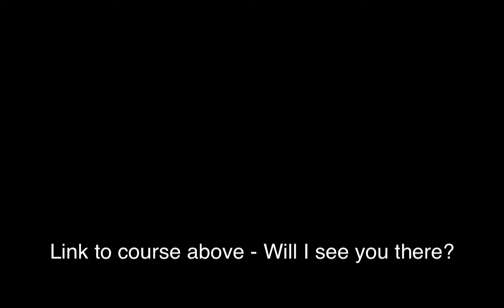9 Minutes for the Next 50 Years of Your Life: A Mentor Rant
9 Minutes for the Next 50 Years of Your Life: A Mentor Rant

Shared three insights after conversations I had today
About life - living - and the possibilities of mentoring - serving as a mentor

1)) stepping past today - being unaware of your direction and story - Say what?
2)) coaching and mentoring are the same - Say what?
3)) moving into your 60s while evolving your legacy - it's about your commitment to living an extraordinary life - For sure and Now what?

Seems I'm having many interesting conversations a late - today - well those conversations got me going ))smiles

Before using mentoring as a business strategy - as a way to monetize your lived experience during your next fifty ...
I suggest you watch this series of videos about coaching and mentoring I'm producing
**Video 10 of 21 - each day over 3 weeks
Created a course on Connecting Coaching and Mentoring - key topics include:
1)) The Pathway
2)) The Connection
3)) The Competition
4)) the Collaboration
5)) So What? What else? Now What?

If you are watching on YouTube ...

--- overview of IMC, links to education and certification

Yes - you can complete your Certificate of Competence - Mentor
Download the and complete the self-assessment
Then, book a 15-minute call with the Intake Manager
The booking link is listed on the self-assessment form

--- access workshops, workplace programs, and resources including links to research underway

mentoring,
coaching and mentoring,
differences between coaching and mentoring,
ways coaching and mentoring are similar,
coaching vs mentoring,
mentoring and coaching,
mentoring as a business strategy,
mentoring business system,
mentoring marketplace,
paid mentoring,
generation X,
GenXers,
getting paid for what you know,
getting paid as a mentor,
coaching and mentoring decoded,
mentoring workshop,
mentoring online course,
mentoring business system